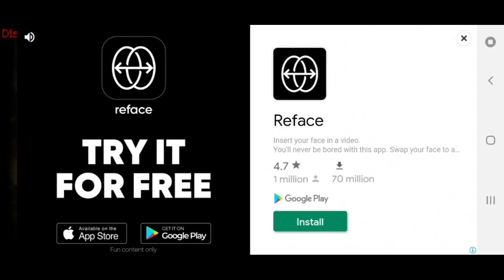Join Flesherlandian Army Now!! (Battlefield Mobile Beta Test)